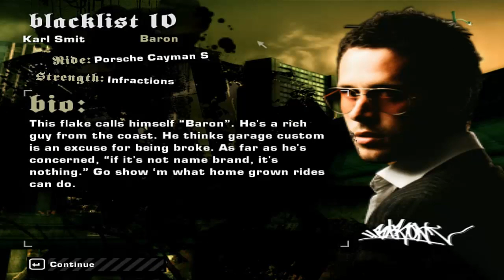Neue Reifen/Let's Play Need for Speed Most Wanted #25/Die Bubumakers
Let's play mit  Momo

reinschauen loht sich